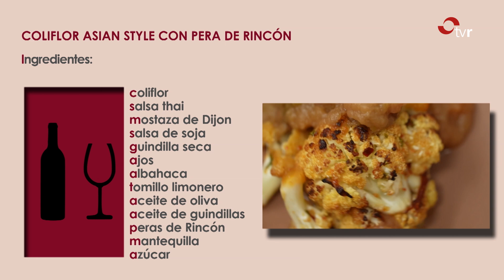COCINA DE VENTURA Y GABI 31.05.24 COLIFLOR ASIAN STYLE CON PERA DE RINCÓN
Descubre una nueva receta de los cocineros calagurritanos